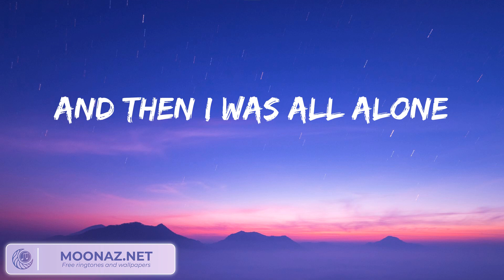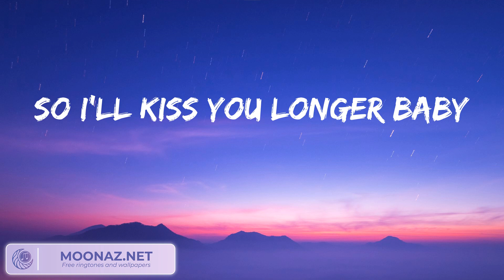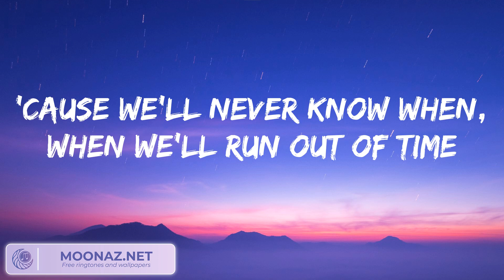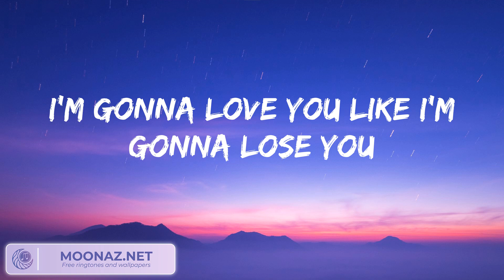Meghan Trainor - Like I'm Gonna Lose You Lyrics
🎵 Lyrics: Meghan Trainor - Like I'm Gonna Lose You